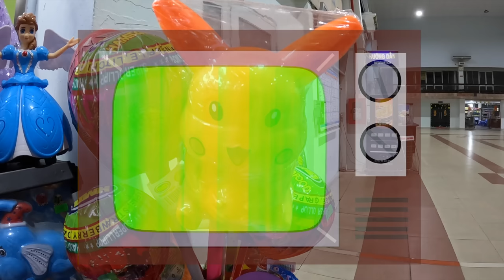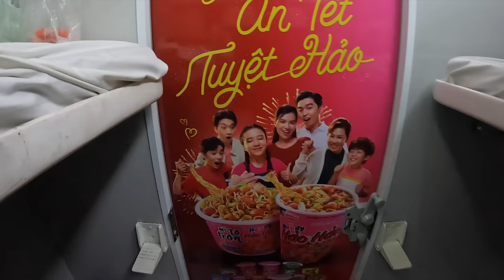Smoking That Gas on Vietnam's Communist Express 🔥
This video has been age restricted by YouTube, meaning it's not visible to a ton of viewers, and I can't earn any money on it. Join now and help me get to Japan.

My Camera